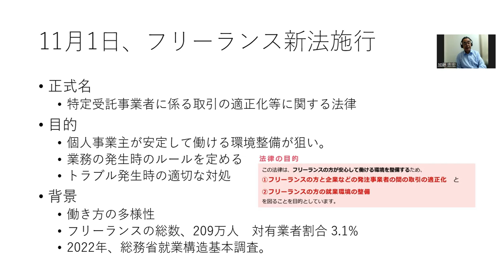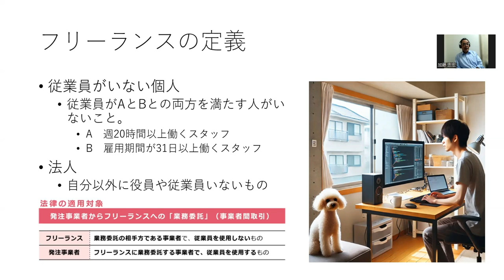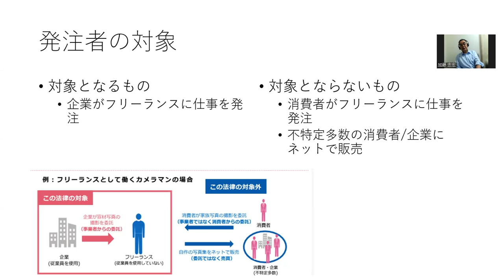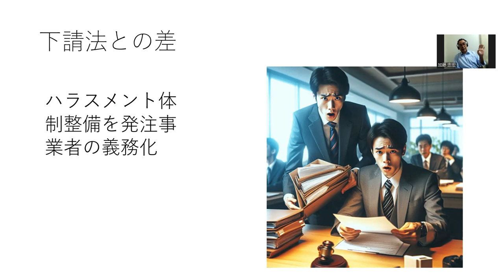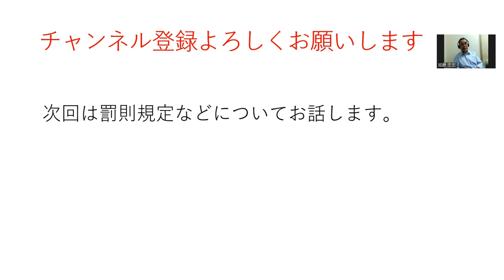フリーランス新法（2024年11月1日）、基礎から！わかりやすく。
旅する中小企業診断士(ChatGPTセミナー講師)加藤忠宏